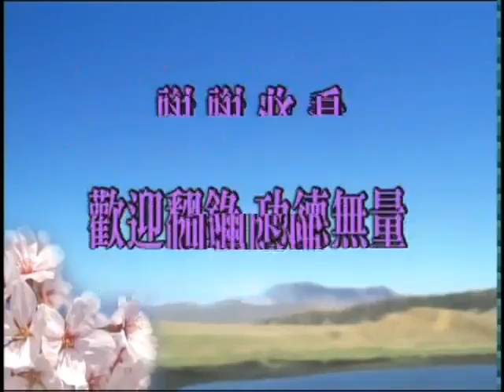淨空老法師:現前階段學佛的心態 {真正明瞭*無字稿快覩版}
~日期：2003/10/25，（共一集）地點講於:澳洲淨宗學會

"現前階段學佛的心態"